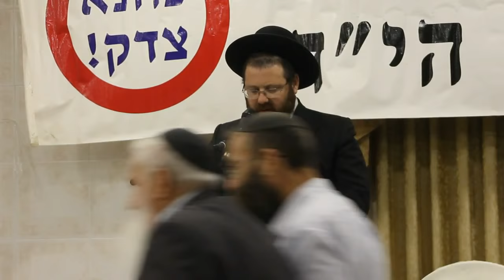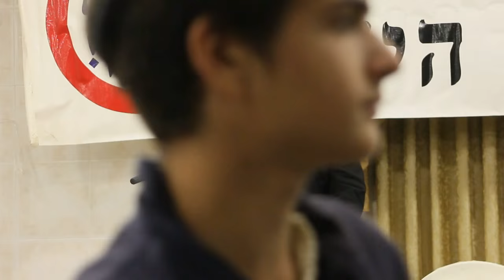11. דובר הרב יהודה אפשטיין - מתלמידי המחזור הראשון של ישיבת הרעיון היהודי"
הזכרה של יום השנה ה -25 לרצח הרב מאיר כהנא הי"ד.
הרב יהודה אפשטיין - מתלמידי המחזור הראשון של ישיבת הרעיון היהודי, רב ומחנך בציבור החרדי

На азкаре 25 лет со дня убийства рабби Мериа Кахане АИ"Д
Раввин Иегуда Эпштейн. Из первых учеников ешивы Реайон аЕгуди (Еврейская идея), активист движения КАХ, педагог и воспитатель в среде харедим